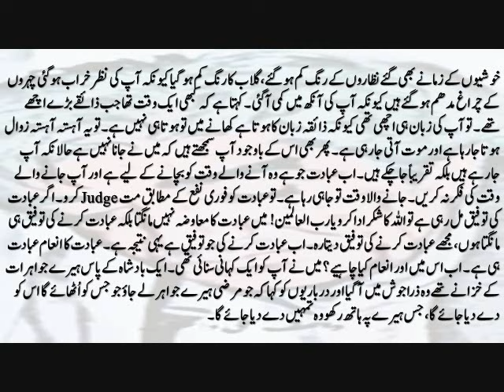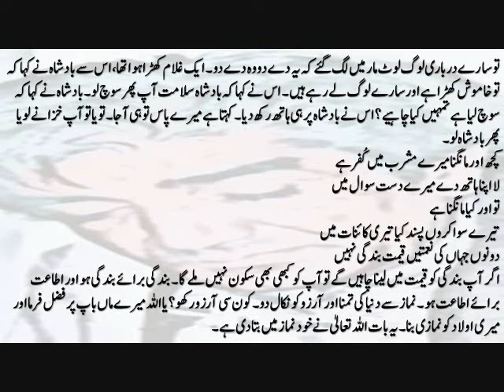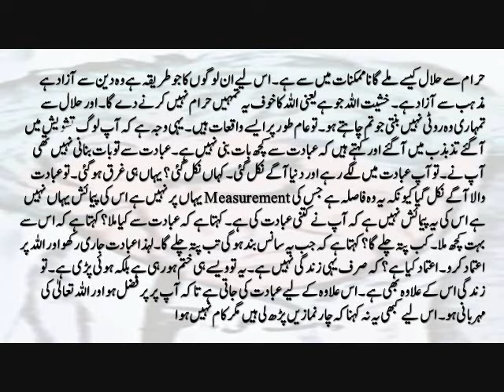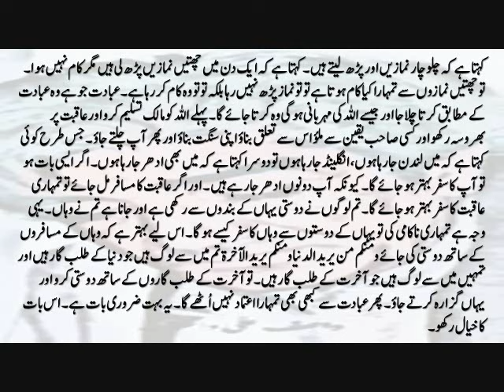Tumharay Ghar Me Toh Charagh Jal Gya Lekin Tumhari Qabar Me Andhera Ho Gya | Wasif Ali Wasif